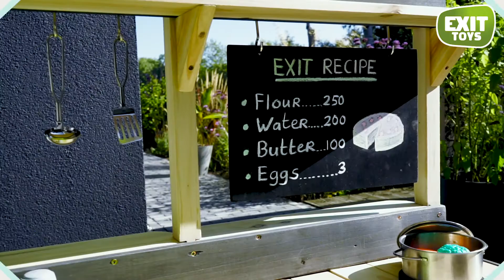EXIT TOYS DREWNIANA KUCHNIA Z OBIEGIEM WODY | e-zabawkowo.pl